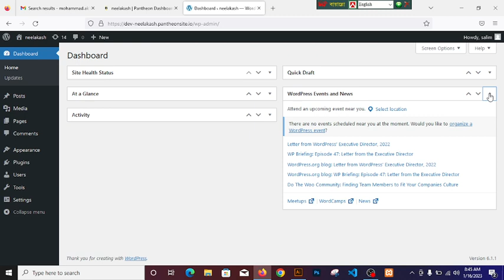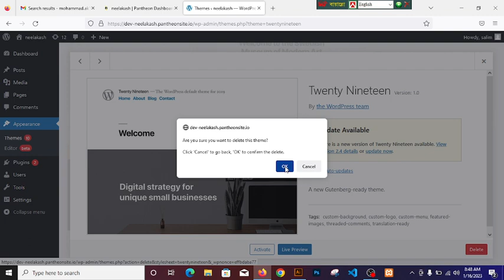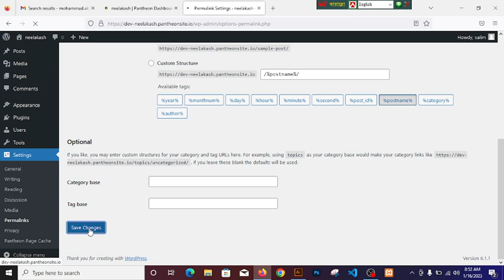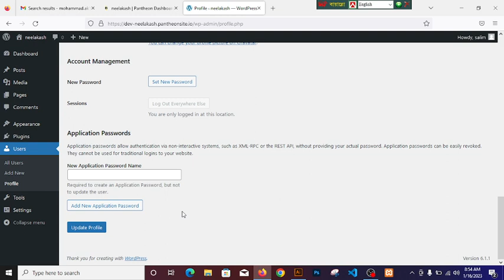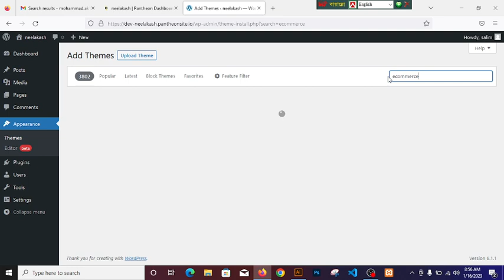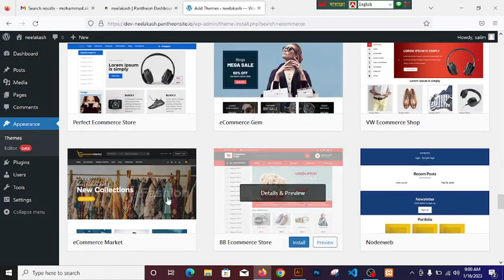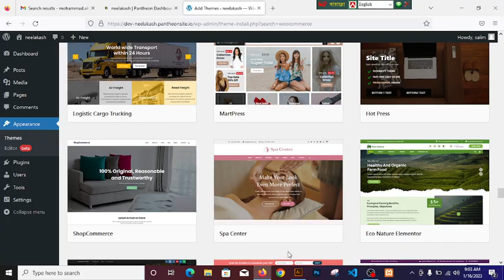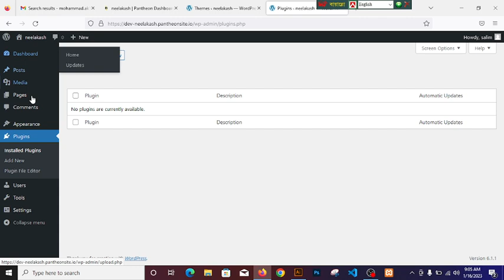e-Commerce Website for new students